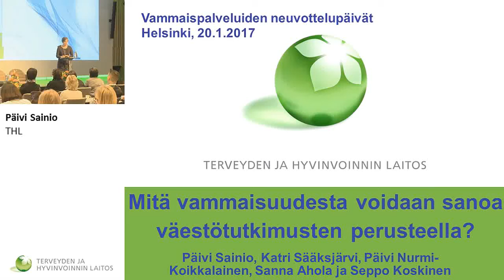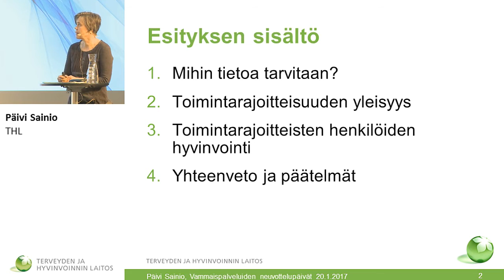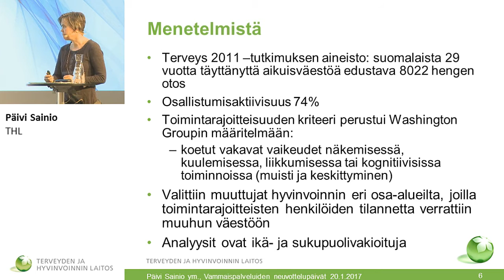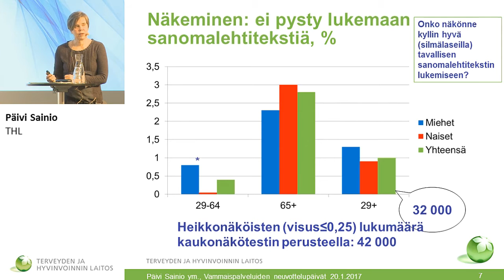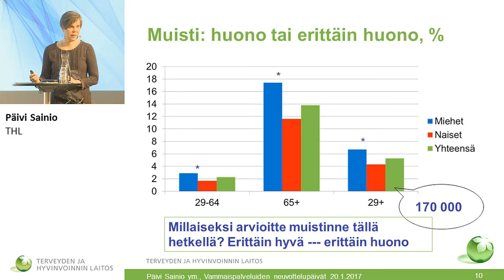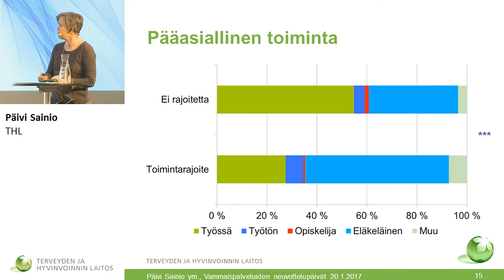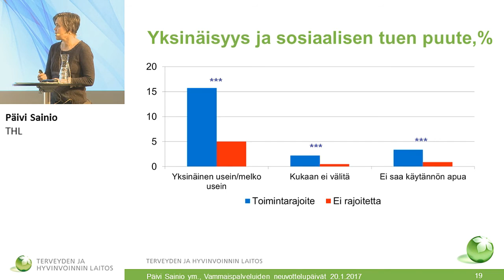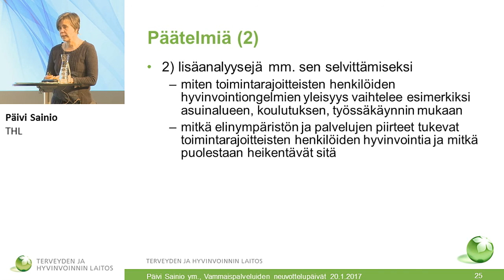Mitä vammaisuudesta voidaan sanoa väestötutkimusten perusteella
Päivi Sainio, THL